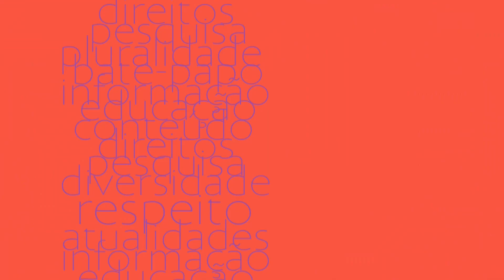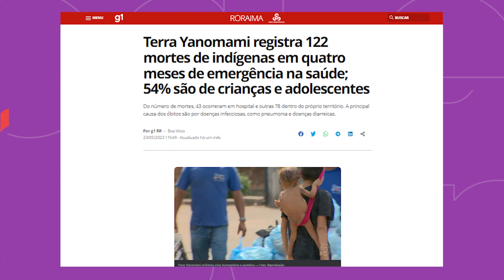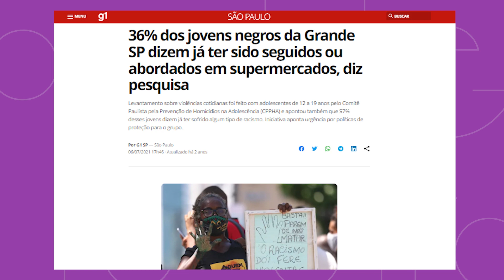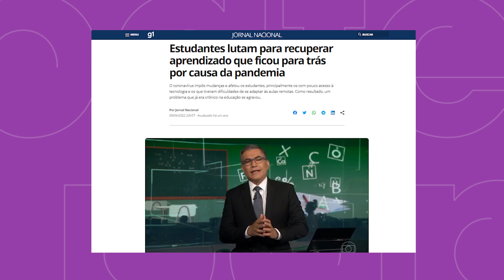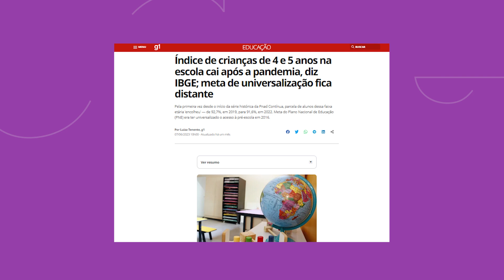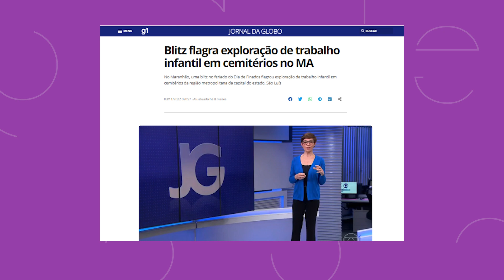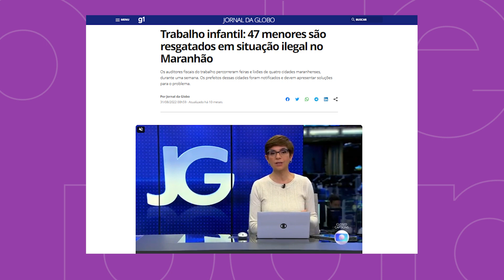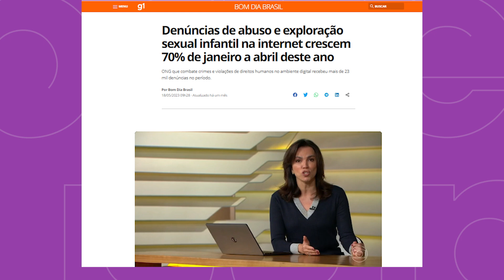De Olho nas Nossas Crianças | Entrevista: Brasil, Tempo Presente!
O cientista político Sérgio Abranches e a presidente do Cedeca RJ, Maria América, pontuam as dificuldades do Estado brasileiro em cumprir a Convenção sobre os Direitos da Criança das Nações Unidas, da qual o país é signatário. Entrevista EntrevistaBrasilTempoPresente!